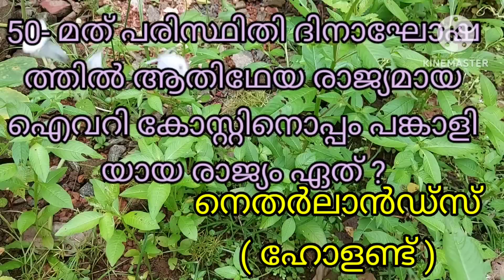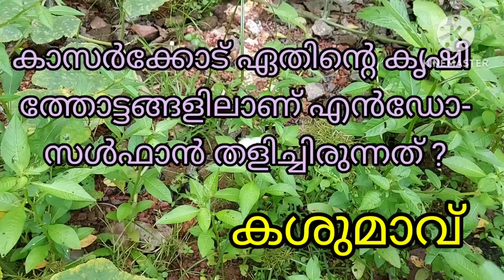പരിസ്ഥിതിദിന ക്വിസ് | Paristhithidina Quiz | Paristhithidina Quiz Malayalam | Unnis Vijayapatha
paristhithi dinam quiz questions
environment day quiz in malayalam
earth day
unnis vijayapatha
world environment day
പരിസ്ഥിതി ദിന ക്വിസ്
Environment Day quiz
paristhithi dinam quiz malayalam
പരിസ്ഥിതിദിനക്വിസ്
Environment day quiz
environment day quiz 2023
paristhithi dina quiz
paristhithi dina quiz malayalam
paristhithi dinam quiz in malayalam
environment day quiz malayalam
environment day quiz 2023 malayalam
environment day quiz lp up hs hss malayalam
environment day quiz malayalam lp
parisththi dina quiz lp
paristhithi dina quiz lp up malayalam
environment day quiz hs hss malayalam
paristhithi dinam quiz lp up hs hss malayalam
parisththi dina quiz in malayalam
environment day quiz important questions and answers malayalam
All your queries answered in this video on
paristhithi dinam quiz
paristhithi dina quiz
paristhithi dina quiz 2023
paristhithi quiz
paristhithi dina quiz in malayalam
paristhithi dinam
paristhithi dina quiz lp
paristhithi dina quiz questions
paristhithi dina quiz 2023malayalam
paristhidhi dhina quiz
paristhithi dina quiz in malayalam 2023
karshaka dina quiz
paristhithi dina quiz questions malayalam
paristhithi dina quiz
paristhithi dinam quiz
paristhithi dina quiz questions in malayalam
paristhithi quiz
paristhithi dinam quiz questions in malayalam
paristhithi dina quiz 2023 malayalam
environment day quiz in malayalam 2023
environment quiz in malayalam 2023
environment
environment quiz
quiz on environment
environment day quiz
environmental science quiz
important environment quiz
environmental quiz quiz related to environment
environment protection quiz
environment day quiz malayalam 2023
quiz environment
environmental science quiz
our environment quiz
the environment quiz
environment quiz 2023
environment quiz
environment day quiz
environment quiz in malayalam
environment quiz questions in malayalam
environment quiz in english
environment quiz 2023
earth day quiz in malayalam
environment quiz questions in english
environment day quiz 2023malayalam
world earth day quiz in malayalam 2023
international environment day
international earth day
international environment day quiz
international earth day quiz
june5
pscgk
upscgk
sscgk
rrbgk
competitiveexamquiz
environmentdayquizinenglish
environmentdayquiz
ecoquiz
ecology
silentspring
silentvalley
mangrove
wetlands
internationalday
worldday
bioreserve
sanctuary
wildlifesanctuary
nationalpark
Quiz prepared by Unni Master, Retired Teacher